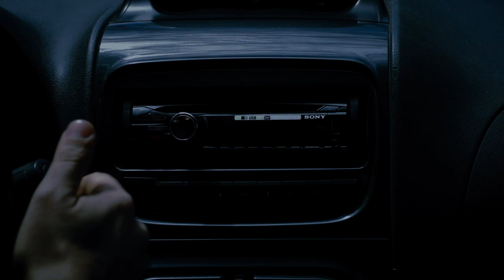The Walkers, Episodio 1 (Spin-off The Walking Dead)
Tras la llegada del denominado virus zombie a la Argentina, Javier y Laura intentan escapar de la ciudad para salvar sus vidas.

Ésta miniserie de cortometrajes es un spin-off de la serie "The Walking Dead", que nos relata una serie de eventos acontecidos paralelamente a los de dicha serie, en otro destino.

El proyecto ha sido realizado sin fines de lucro.

Créditos extendidos:

📅 Producción general: Alvaro Fuhr (Producciones Narsil) & Guillermo Alejandro

🎬 Dirección: Alvaro Fuhr

📝 Guión: Alvar Fuhr & Guillermo Alejandro

🎥 Cámara / Edición de video: Alvaro Fuhr

🎼 Música original (tema principal basado en la serie "The Walking Dead"): Alvaro Fuhr

👕 Vestuario / Maquillaje: Eliana Marina

💄 Asistentes de maquillaje: Elsa Beatriz Melchior / Natalia Soule / Jaqueline Buchiarelli

📢 Casting / Scouting: Guillermo Alejandro

👮‍♂ Reparto principal: Guillermo Alejandro / Melisa Wagner / Jaqueline Buchiarelli / Thiago Rosolen

🧟‍♂ Extras: Elsa Beatriz Melchior / Braian Calvo / Veronica Pagalday / Fiama Calvo / Claudia Schetizner / Ernesto Figueroa / Maricel Hass / Natalia Soule / Maximiliano Tejeda / Eliana Marina / Gustavo Castellanos / Claudio Rosolen

📻 Voz en off de radio: Rafael Aliberti

🙏 Agradecimientos: Facundo Martin Dugros / Mario Díaz / Ruben Larrea / Alejandro Heit / Natividad Resch

🌄 Filmado en Coronel Suárez, Pueblo Santa Trinidad y Cura Malal en los días 12 y 13 de octubre de 2019.

Gracias por mirar nuestro primer episodio de "The Walkers"! Dejanos tu like si te gustó para seguir apoyándonos en éste proyecto, y no te pierdas muy pronto, cómo sigue la historia de Javier y Laura! 😃👏👏👏